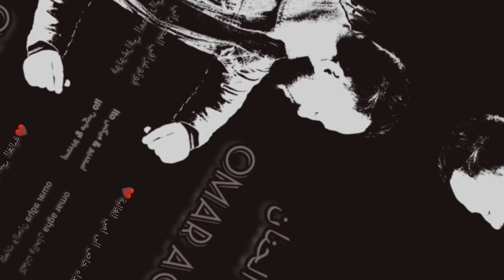عمر اغا يانبع الحنان omar agha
اهداء خاص الى امي الغالية
وكل من فقد امه ❤️
كلمات والحان / عمر اغا
تسجيل & ميكس/ etoo
انتاج / Syriana music
فوتوغرافي/  4k cinematic M&R

انستجرام👇.

حساب تيك توك الرسمي.

ساوند كلاود.
كواي.